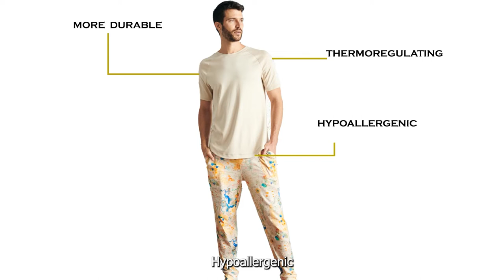Meet Modero, Men's Pajamas Made Better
Why do we think it is ok to see men wear their old ratty t-shirts or their grandpa-looking pajamas and don't do anything about it?  Introducing MODERO, the most comfortable and stylish pajamas, made for the modern men who deserve to unwind feeling its best. Made 100% from the softest and most durable cotton on earth, Peruvian Pima Cotton. With modern looking designs, flattering fit, very comfortable, with eye-catching prints. Men will not only look great, but they will feel amazing, confident and will have a great night sleep. The only PROBLEM is, they are so soft and comfortable they may never want to take the off.
How do we make the BEST PAJAMAS? Nothing is as important as the materials, and that is why we chose Peruvian Pima Cotton, hand harvested and free of pesticides and impurities, resulting in an unpararleled softness and durability. Peruvian Pima Cotton is 4-6 times more durable than conventional cotton, thermoregulating, hypoallergenic, breathable, has a great drape and it only gets better with every wash.
Inspired by the rich Incan culture,  and working closely with designers and artisans to combine our inspirations with modern elements, Modero brings unique prints that are fun to wear and tell a story.
We created single pieces, shorts, t-shirts and joggers, so you can mix and match any way you want and create your own sets.
Because we spend 1/3 of our lives sleeping and some more lounging, this is an upgrade that men totally deserve.
Modero, ELEVATE YOUR SLEEPWEAR